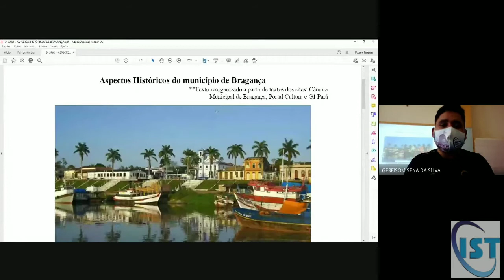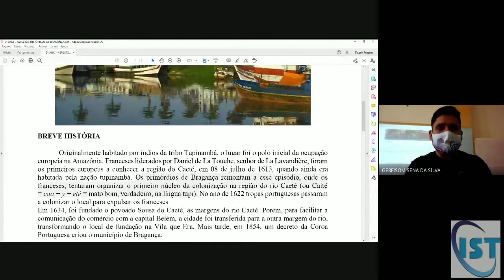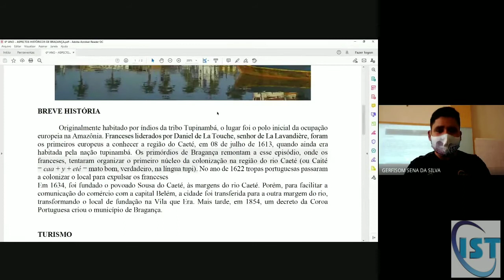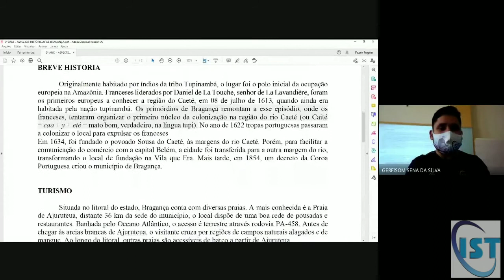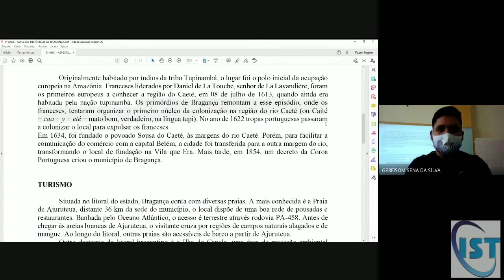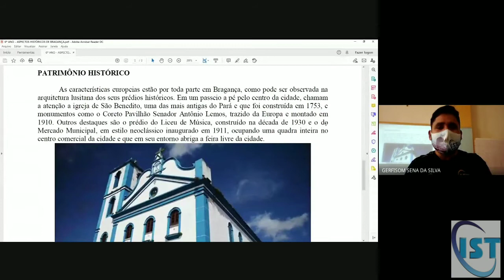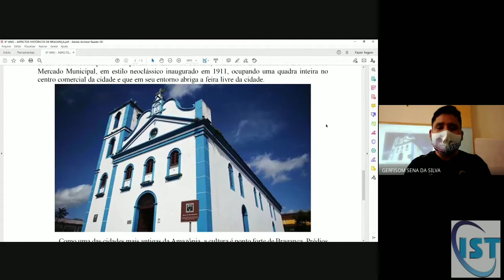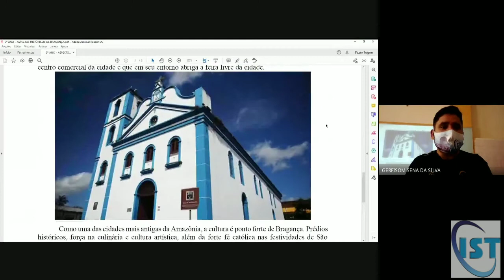24-11 - Estudos Amazônicos - 6° anos A, B e C - Aspectos de Bragança - Professor Gerfisom Sena